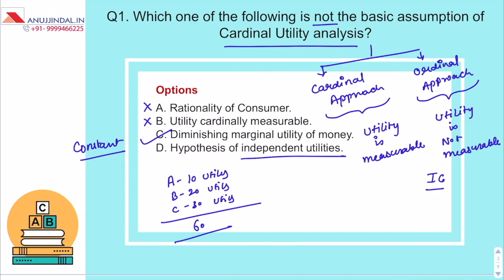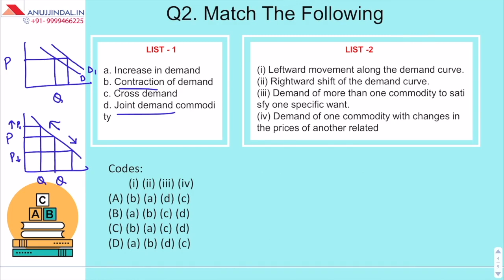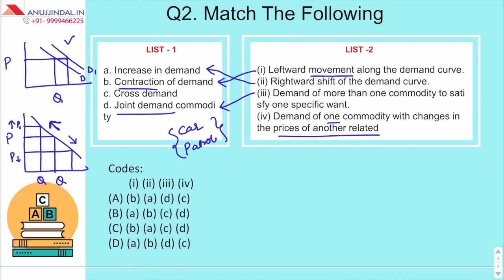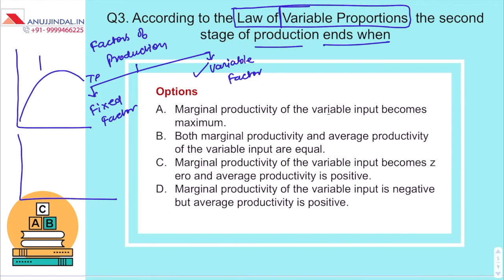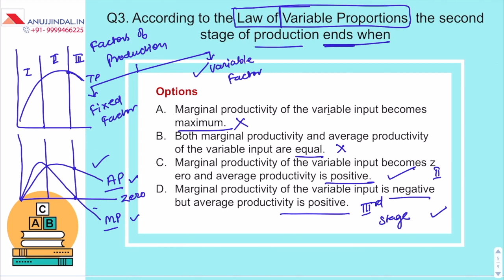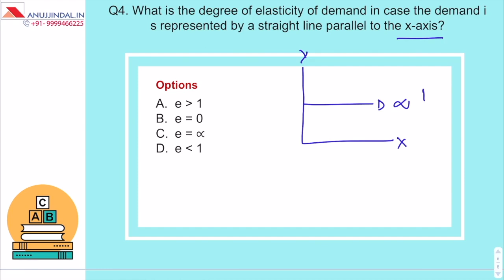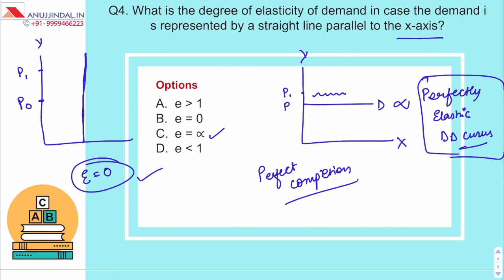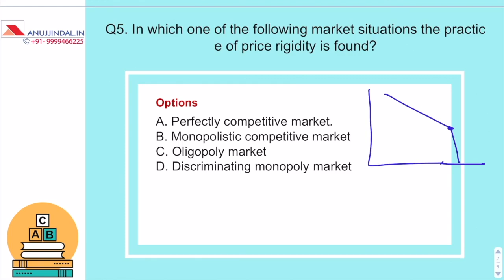Business Economics (Part 1) | UGC NET Commerce Paper 2 | December 2019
In this video, we have discussed some important questions of Business Economics which are very important if you are preparing for UGC NET Commerce for December 2019. watch this video till the end to have a better understanding.